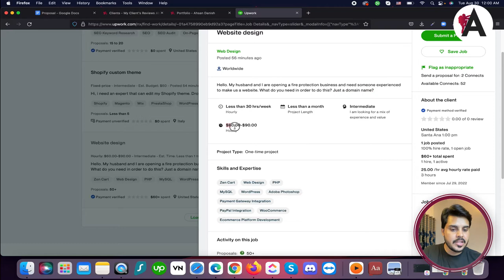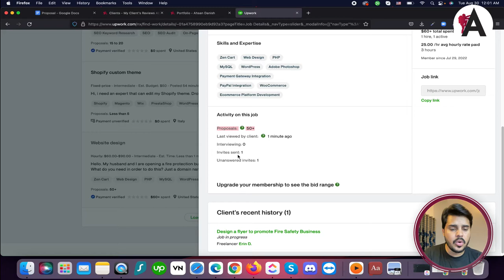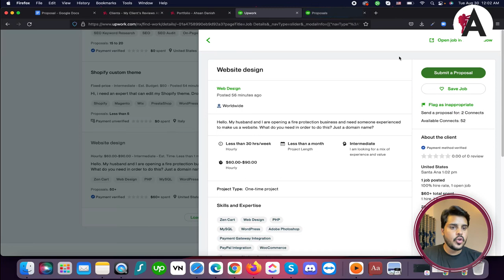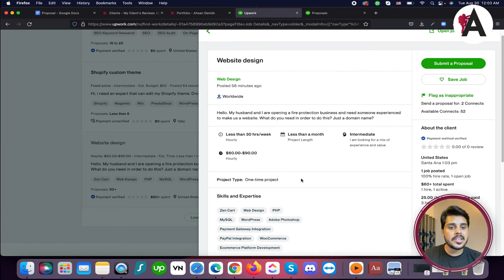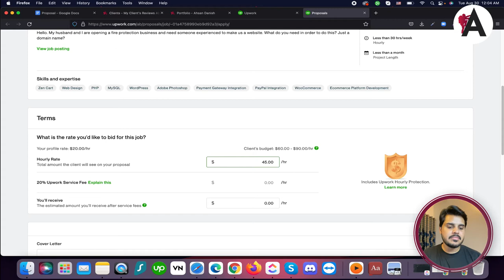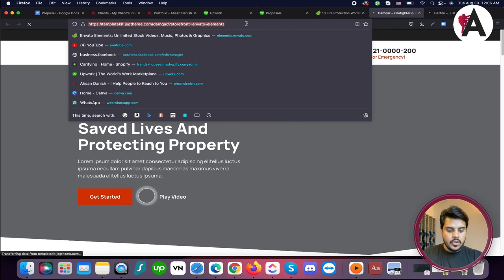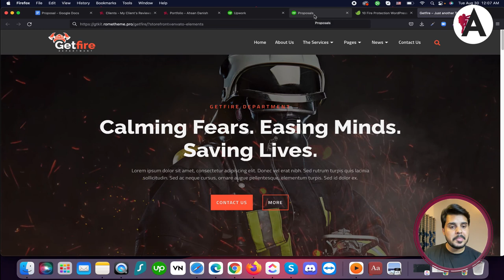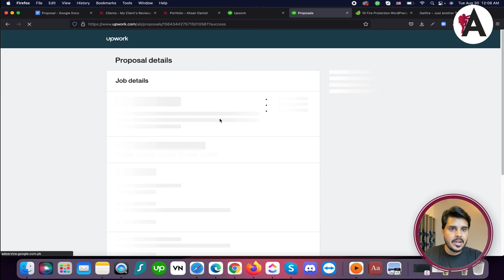Upwork cover letter practical guide | upwork tutorial for beginners | Complete Upwork course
Master the art of writing compelling Upwork cover letters in this comprehensive tutorial series for beginners. Learn practical tips and techniques to craft cover letters that effectively highlight your skills, experience, and suitability for the job. From understanding client requirements to showcasing your unique value proposition, unlock the secrets to standing out and winning projects on Upwork. Dive into this complete course and elevate your freelancing career by mastering the art of writing persuasive cover letters on Upwork.

🟠 💬 𝗙𝗼𝗹𝗹𝗼𝘄 & 𝗖𝗵𝗮𝘁 𝘄𝗶𝘁𝗵 𝗺𝗲 :
_____________/𝗦𝘂𝗽𝗲𝗿 𝗟𝗶𝗻𝗸\_______________